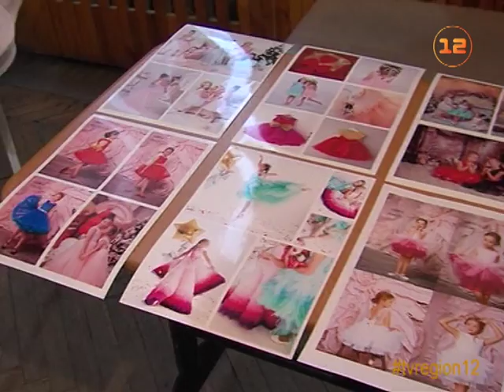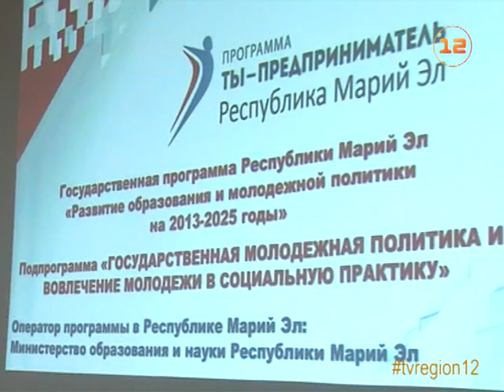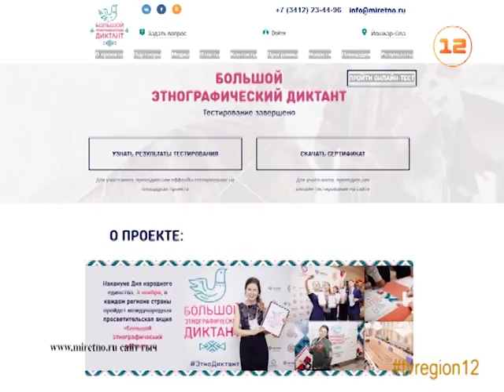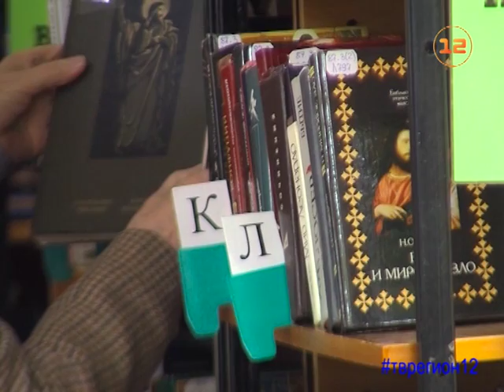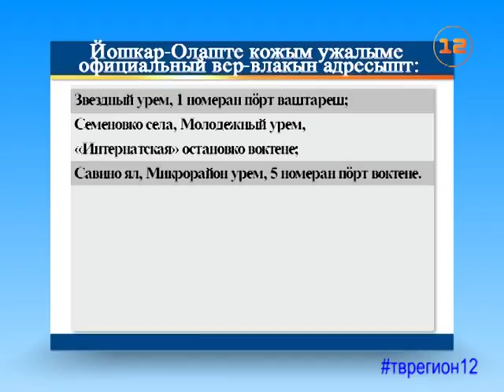Выпуск «Марий Эл ТВ» от 20.12.2017г.